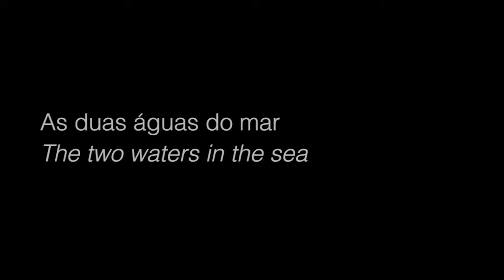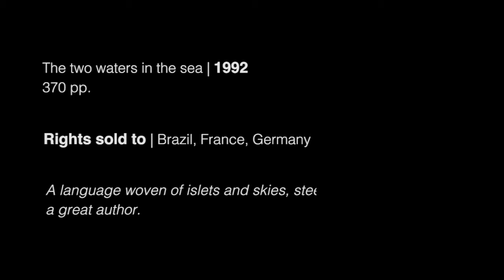Francisco José Viegas | As duas águas do mar (EN)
Francisco José Viegas talks about his book "The two waters from the sea."